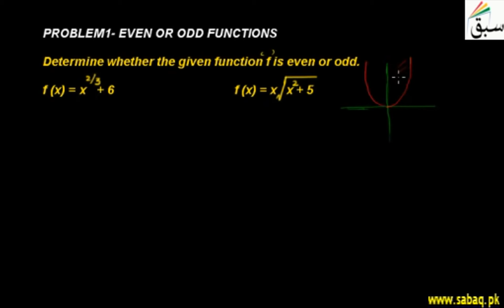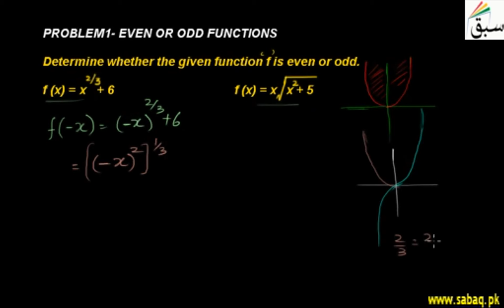Problem-Even and Odd Functions, Math Lecture | Sabaq.pk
Problem on  determine whether a function is even or odd
This video is about: Problem-Even and Odd Functions. Practice tests and free video lectures for Physics, Chemistry, Biology, Math’s, Computer Science, English & more subjects are also available at Sabaq.pk. So, subscribe to Sabaq.pk/Sabaq Foundation now and get high marks in your exams.

CLASSES WE COVER AT SABAQ.PK / SABAQ FOUNDATION:

1. KG
2. Class 1
3. Class 2
4. Class 3
5. Class 4
6. Class 5
7. Class 6
8. Class 7
9. Class 8
10. Class 9
11. Class 10
12. Class 11
13. Class 12
14. Class 13
15. Class 14
16. MCAT
17. ECAT
18. CSS

BOARDS WE COVER AT SABAQ.PK / SABAQ FOUNDATION:

1. FBISE
2. Sindh Board
3. KP Board
4. Balochistan Board
5. Cambridge

STUDY MATERIAL WE OFFER AT SABAQ.PK / SABAQ FOUNDATION:

1. Physics Lectures
2. Chemistry Lectures
3. Mathematics Lectures
4. Biology Lectures
5. English Lectures
6. General Science Lectures
7. Computer Science Lectures
8. General Math Lectures
9. Accounting Lectures
10. Statistics Lectures
11. Advance Accounting Lectures
12. Cost Accounting Lectures
13. Practice Tests
14. Physics Practical
15. Chemistry Practical